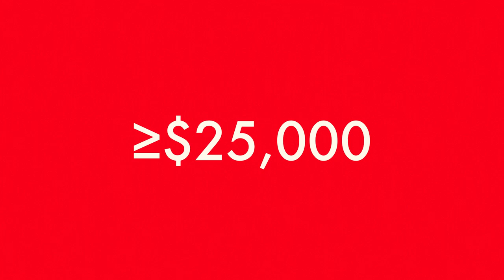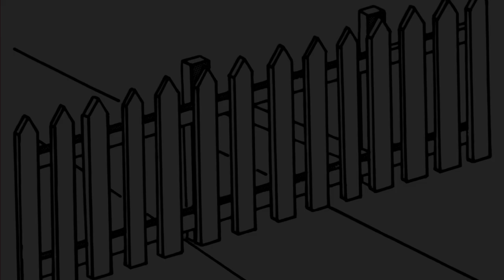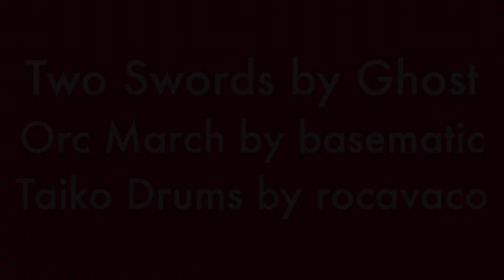Did a Viking Samurai Actually Exist?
Compared to the rest of the world, Viking ships were high tech. Their ships were thin and light which allowed for portages, the ships were also shallow which allowed them to traverse small creeks [Viks] These features of the ship helped them trade as far as the Byzantine Empire [map of area over time]. All this trading gave them wealth which they used to buy weapons. In fact, weapons were so important in their culture that nearly everyone was buried with one. Even slaves.

While on the topic, the norse did a lot of slave trading. Remember, the purpose of a small v viking is to trade and raid. Slaves were such an important part of their society that high ranking Norsemen were typically buried with a slave or two for the afterlife.

Axes were used as common house tools which is probably why women were buried with them. Another use for axes is warfare, but they don't look like these giant axes like in the movies. The real war axes had a single 45 cm blade and was as tall as a man. But a smaller axe is more practical in combat because they take less time and effort to swing.

In war, commoners used spears in addition to the weapons mentioned earlier. Spears make economic sense because they only have about 20-60cm of low quality metal.

Swords were used by royalty, great warriors, and the rich. The fancier the sword, the more important the person. That's because swords are expensive. Only those that went on vikings can afford to trade for one. And yes, they traded for swords instead of forging one because of the poor metal quality in Scandinavia

Swords were so expensive that they were either passed down the family line, or destroyed before burial. Otherwise, people would dig up graves for them. But how expensive could a sword be? It's valued at about half a crown or 16 milking cows, and that's at least $25,000 in today's money if cow inflation rate is a reliable index.

Swords were typically used for stabbing and lunging because of their relatively light weight. If the vikings wanted to hack at someone, they'd use a seax.

With all these weapons, how do they defend themselves? Shields were typically made up of light fibrous wood with the edges wrapped in leather or metal. A common shield formation is a skjaldborg or shield wall. Another formation is the svinfylking or wedge for attacking.

Though metal armour existed at the time, not too many are found in burial sites. This could either be because only the top warriors wore them, or that they preferred not to wear any armour at all. It could also be the case that they wore natural fibres and leather to protect themselves. A cool piece of armour archaeologists unearthed was a lamella which could have come from the east. Think about it... Viking Samurai.

And of course there are the famous helmets, but I'll talk about that in the next video.